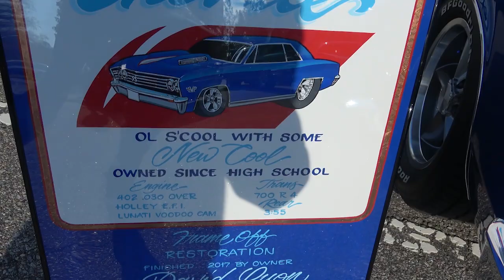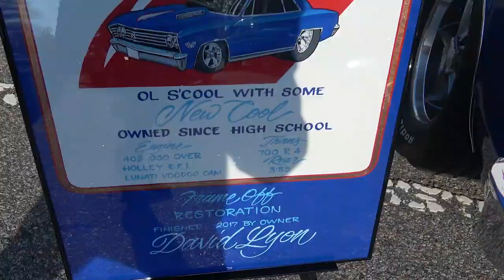1967 Chevelle SS at CVAS Dreamgoatinc Hot Rod